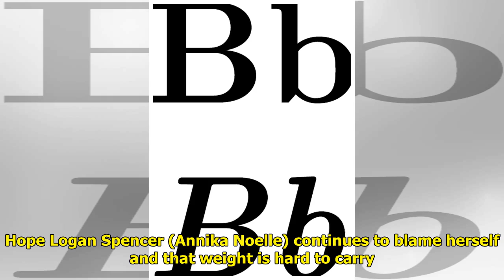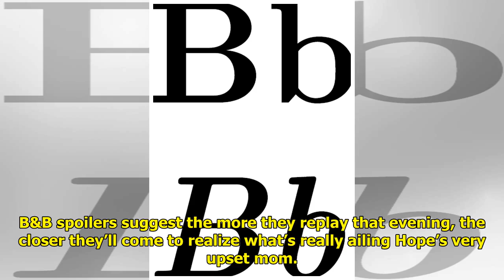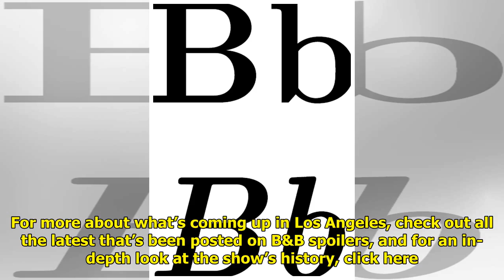B&B Spoilers: Hope And Liam Close In On The Truth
B&B spoilers for Thursday, Jan...